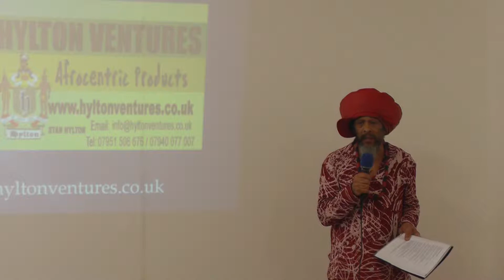NABSS Monthly Events 2014 NABSS Poem by Raoul Dero